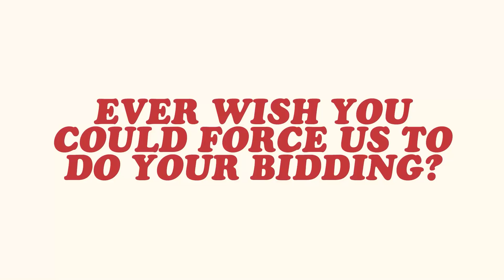Pokémon HGSS RANDOMIZED Nuzlocke | Ep. #17 | Anxiety Academy | Super Beard Bros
Brett and Alex take their trusty Ted-Dex's and fight a whole bunch of trainers in this one, and Alex even starts to fight a gym! Yay progress.

Pokémon HeartGold and SoulSilver are 2009 remakes of the 1999 Game Boy Color games Pokémon Gold and Silver also featuring aspects of Pokémon Crystal. The games are part of the fourth generation of the Pokémon video game series and were developed by Game Freak, published by The Pokémon Company and Nintendo for the Nintendo DS. You must go on an epic quest to become the best Pokémon trainer in both the Johto and Kanto regions through battling and leveling up your team of Pokemon. The goal of this series is to survive the randomized order of Pokémon or fall victim to the rules of the Nuzlocke in which if a Pokémon faints, they become unusable for the rest of the playthrough, and their only chance to catch a Pokémon is on their very first encounter on each route.

Editor: Charlie Shipley (@ClipsterCharlie)

Endcard song: The Shitlords of Gaming - Kyle Simpson